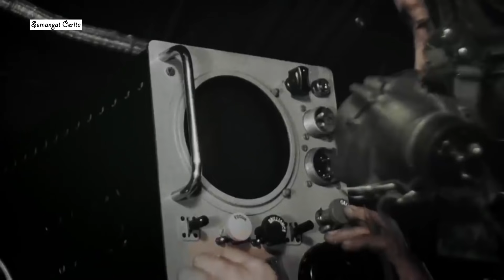D Day Normandy 1944 - 101st Airborne Belajar Terjun dan Menembak Jerman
Dalam konten kali ini saya akan menceritakan penerjunan dan pertempuran Divisi Lintas Udara 101 Amerika Serikat, yaitu dalam penyerbuan Normandia 6 Juni 1944 atau D Day.
Invasi Normandia merupakan penerjunan dan pertempuran pertama yang diikuti oleh sebagian besar prajurit Elang Berteriak, ditempat inilah mereka belajar menembak musuhnya yaitu Jerman. Dalam penerjunan tersebut banyak kesalahan terjadi akibat perangkat Eureka yang terhubung dengan Rebecca tidak bekerja maksimal. Namun ketika di darat aksi heroik ditunjukan oleh Kompi Easy dari Batalyon 2 PIR 506, yang berhasil menghancurkan baterai artileri Jerman. Dalam konten ini kita bisa melihat seperti apa taktik penerjunan pasukan lintas udara Amerika Serikat.

Terima kasih yang sudah request, mohon maaf bila saya belum bisa acc semua, karena saya masih memiliki cerita-cerita yang sudah terjadwal sejak lama, yang tentunya cukup menarik untuk disimak.

Tokoh yang terlibat :
General Dwight D. Eisenhower ( Ike )
Lieutenant General Omar Bradley
Major General William C. Lee
Major General Maxwell D. Taylor
Brigadier General Don F. Pratt
Brigadier General Anthony McAuliffe (Nuts)
Colonel Robert F. Sink
Colonel Howard R. Johnson
Lieutenant Colonel Patrick J. Cassidy
Lieutenant Colonel Robert G. Cole
Lieutenant Colonel Steve A. Chappuis
Lieutenant Colonel Julian J. Ewell
Lieutenant Colonel Robert A. Ballard
Major Richard J. Allen
Lieutenant Wallace Strobel
Lieutenant Thomas Meehan
Lieutenant Richard "Dick" Winter
Generalfeldmarschall Gerd von Rundstedt
Generalfeldmarschall Erwin Rommel

Satuan yang terlibat :
Supreme Headquarters Allied Expeditionary Force (SHAEF)
First Army US
82nd Airborne Division
101st Airborne Division
6th British Airborne Division
Pathfinder Team
Free France Division
Polish Armed Forces in the West
4th Infantry Division
327th Glider Infantry Regiment
501st Parachute Infantry Regiment (PIR 501)
502nd Parachute Infantry Regiment (PIR 502)
506th Parachute Infantry Regiment (PIR 506)
101st Airborne Division Artillery
S- 3 Battalion
Easy Company
Oberbefehlshaber West (OB)
Army Grup B Wehrmacht
6th Parachute Division Fallschirmjäger
SS Panzerarmee

Film yang digunakan :
A Bridge Too Far (1977)
Band of Brothers Season 1 Episode 2, 3, 4, 5
D-Day (2019)
Fallen Eagle Short Movie
Ghosts of War (2020)
Ike- Countdown to D-Day (2004)
Miracle at St. Anna (2008)
My Liberation Short Movie
Red Rose of Normandy (2011)
Saints and Soldiers Airborne Creed (2012)
Only the Brave (2006)
Overlord (2018)
Pathfinders- In the Company of Strangers (2011)
Patton (1970)
Rommel (2012)
The Brest Fortress (2010)
The Bridge at Remagen (1969)
The Dirty Dozen (1967)
The Longest Day (1962)
The Young Warriors (1967)

Musik yang digunakan :
Action Time
Semangat Cerita adalah channel sejarah , heroisme , jadul , kontroversial , dll. Sebagai admin saya berusaha untuk menghindari segala bentuk cerita HOAKS. Setiap konten yang di upload di usahakan original sesuai dengan cerita yang ada, walau kadang menimbulkan pro kontra.

Terima kasih